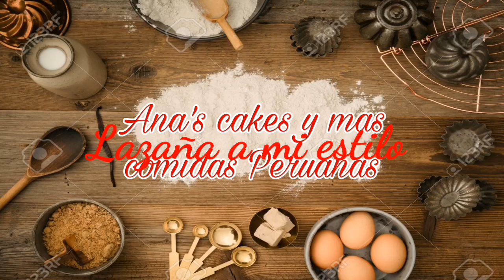lasagna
lazana comida excelente